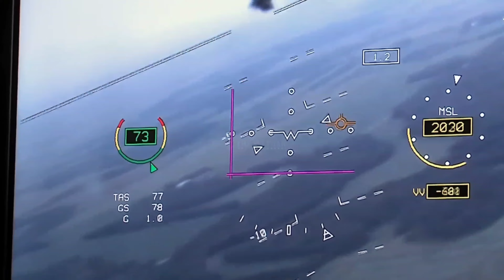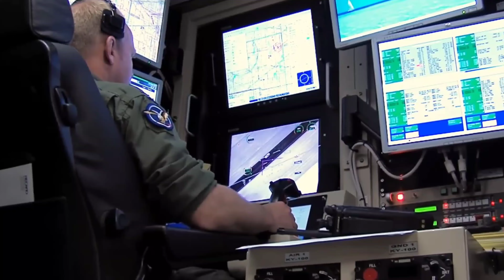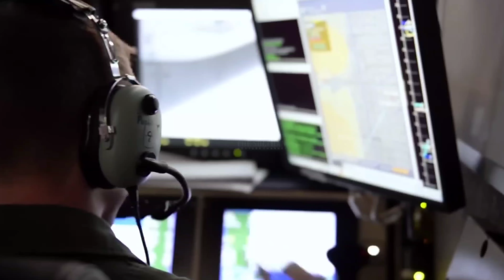Boeing MQ-25 Stingray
the Boeing mq-25 Stingray is an aerial refueling drone resulting from the carrier-based aerial refueling System cbars Program which grew out of the previous unmanned carrier launch Airborne surveillance and strike uclass program the mq-25 first flew on September 19 2019.

the United States Navy began its efforts to develop carrier-based uavs in 2006. the original uclass concept was a stealth attack platform capable of penetrating enemy air defenses in 2012 lethality and strike requirements were deluded to create an intelligence surveillance and reconnaissance ISR oriented aircraft that can be rapidly developed to perform low-intensity counter-terrorism missions on the 1st of February 2016 following delays over whether uclass would specialize in the striker ISR role it was reported that significant priority would be given to producing super hornet-sized carrier-based aerial refueling tankers as carrier-based aerial refueling systems cbars with little ISR and some capability for communication relay and strike capability delaying future variants the Pentagon apparently tweaked this program to address the Navy's expected shortage of fighter aircraft by directing funds to buy more f-18s F Super Hornet and accelerate the purchase of the f-35c having cvars as the first carrier-based UAV provides a less complicated bridge to a future fax if it becomes an unmanned strike platform it also addresses the operator's need for an organic refueling aircraft which was proposed for uclass since 2014 freeing up 20 to 30 percent of the Super Hornet to perform missions in a more capable and cost-effective way than modifying the F-35 v22 Osprey and e-minus 2D Hawkeye or returning retired S3 Vikings to service  four development contracts were issued in 2016 with a formal RFP expected in 2017 with operational status in the early to mid-2020s in July 2016 it was officially named mq-25a Stingray after the previous raq-25a designation rear Admiral Michael manazir has suggested that three of these ucavs could fly on the F-35 for refueling and sensor operation vice admiral Mike Shoemaker said the mq-25 can extend the super Hornet's 450 nmi 520 miles 830 kilometers unfuel combat radius to well beyond 700 nmi 810 miles 1 300 kilometers the Navy's goal is for the aircraft to deliver a total of 15 000 pounds 6 800 kilograms of fuel to four to six aircraft over a range of 500 nmi 580 miles 930 kilometers the Navy released its final request for proposals for the mq-25 stingray in October 2017 to Lockheed Martin Boeing Northrop Grumman and general atomics

Boeing quietly completed building its tail body Wing in 2014 when the uclass program was suspended and revived it for the cbars mission on December 19 2017 Boeing unveiled a prototype aircraft entrant that incorporates lessons from the Boeing Phantom ray flying wing and other unmanned aerial systems Boeing's mq-25 design is nothing new for tanking missions but Boeing says it was considered when designing it General atomics proposed their sea Avenger concept which was an enlarged Predator C Avenger for refueling while Lockheed Martin proposed their sea ghost concept based on the rq-170 Sentinel Northrop Grumman announced on October 25 2017 that it was withdrawing its X-47B from the mq-25 competition saying the company would not be able to execute the program under the terms of the service's request for proposals the company's departure signaled to some analysts that the Navy's requirements could support the tail body Wing design instead of the flight Wing considered proposed by Northrop Grumman and Lockheed Martin

on August 30th 2018 the U.S Navy declared Boeing the winner of the competition and awarded an 805 million dollars development contract for 4mq25a aircraft to be completed in August 2024 three additional mq-25a test aircraft were ordered on April 2nd 2020 for a total of seven currently ordered the program could grow to 13 billion overall and comprise a 72 aircraft

in late April 2019 the mq-25 test aircraft was taken by Road from the Boeing technical Factory at Lambert Street Lewis across the Mississippi River to Mid-America Street Lewis which joins Scott Air Force Base after taxiing tests the Federal Aviation Administration certifies the aircraft and grants at airspace for flight testing mq-25 made its first flight on the 19th of September 2019. in December 2020 Boeing released a video showing the mq-25's first flight with the Cobham aerial refueling Warehouse installed outside